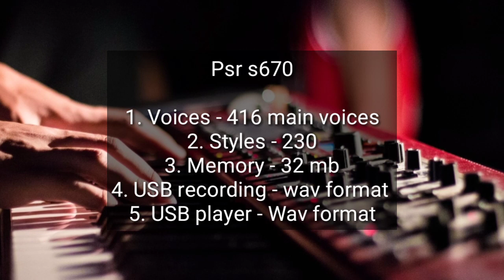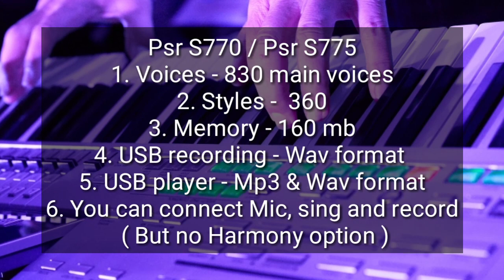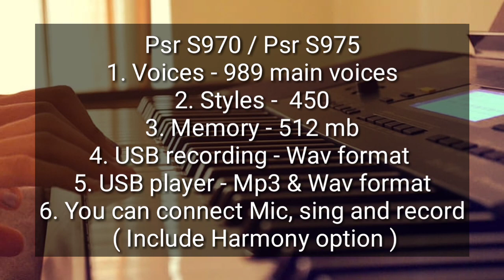Best professional keyboard under 1 lakh | Keyboard under 50k | Keyboard review Tamil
In this video i explained main specifications of 3 keyboards that iam using
In this video regarding these keyboards you can ask doubts